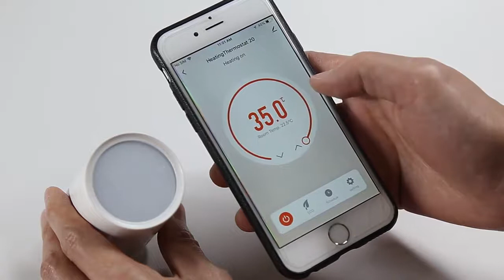2021 new zigbee WIFI smart radiator heating Thermostat TRV with Alexa Google Assiatant| Etop VS Tado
OEM|ODM Thermostat

E-Top Controls is an active researcher and manufacturer of thermostats since Year 2009. We design, develop and produce kinds of thermostats for smart home, like Wifi/Alexa/Google Assistant control thermostat, Heat pump thermostat, Electric heating thermostat, Water heating thermostat, Boiler heating thermostat, Radiator thermostat, Plug in thermostat etc. We not only help you to expand the market but also help you to build your own brand.